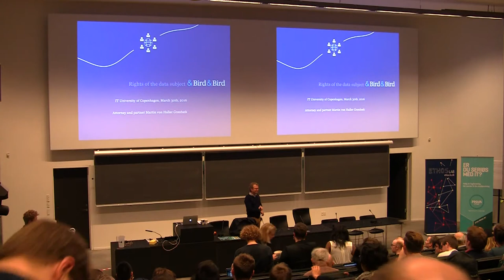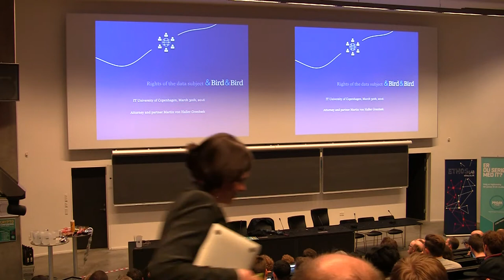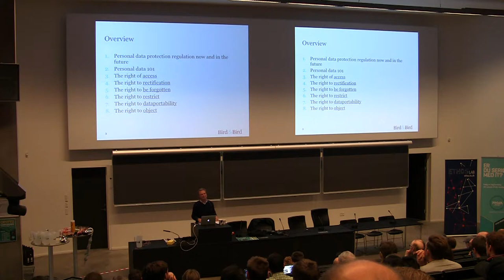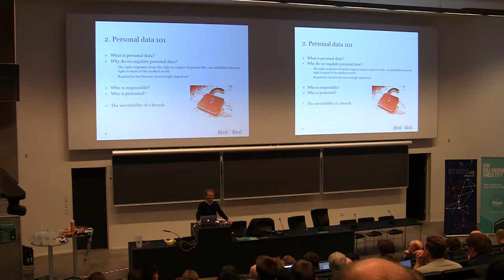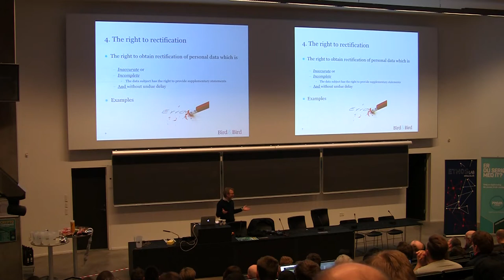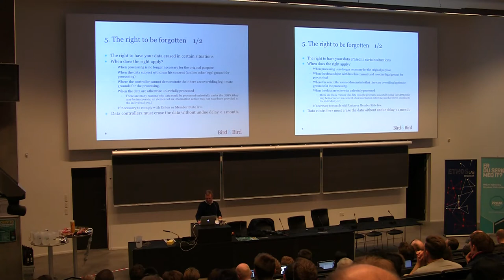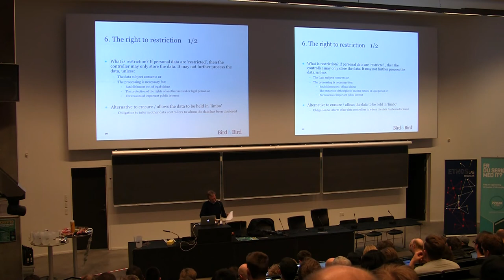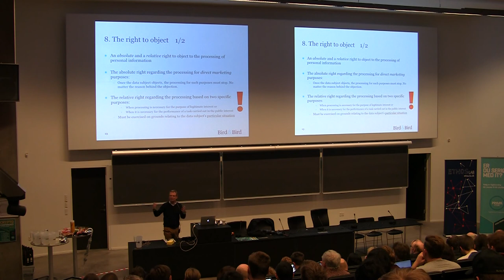Martin Von Haller - EU Data Protection Regulation - ITU Crypto Conference 2016